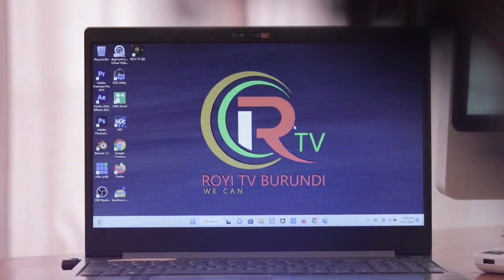Amabanga yo mu Gitanda Uko Yononwa nabo Yerekeye_Ivyo Badashikamwo || Ivyonona Urukundo mububakanye.